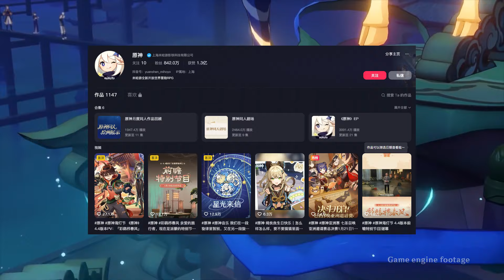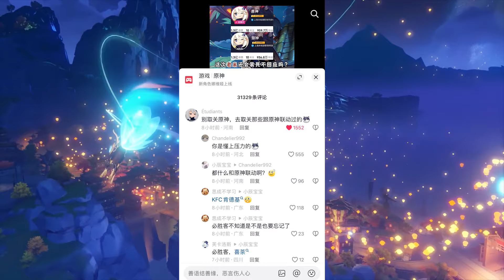Masalah semakin besar!! Para Player China melakukan Review Bomb kepada Genshin Impact di Bilibili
Gimana menurut kalian dengan Para Player China yang melakukan Review Bomb kepada Genshin Impact di Bilibili ini?
Support Bang Narvi dengan cara :
Follow sosmed gw gaes :
Command bot :
!narvi
!specs
!game